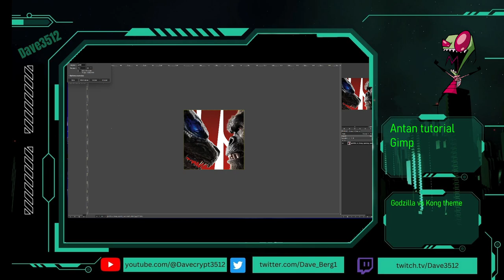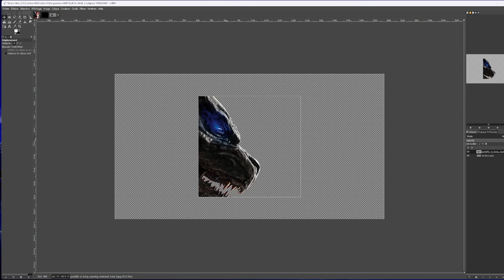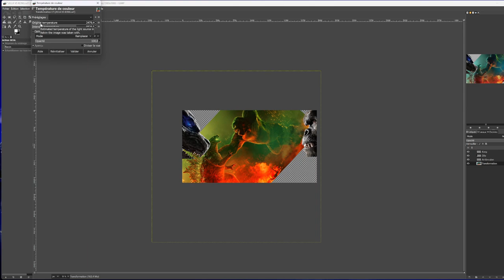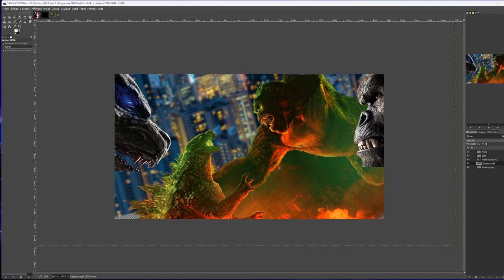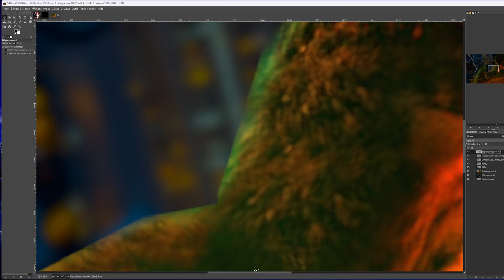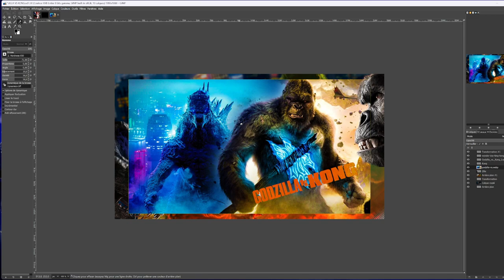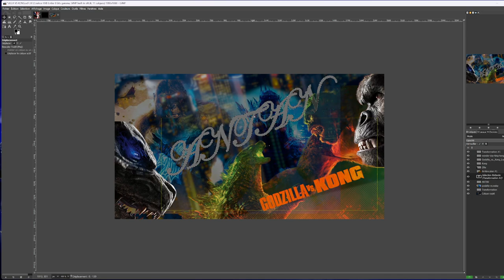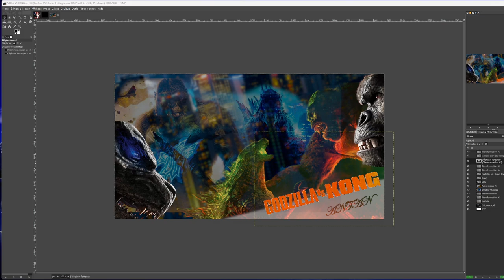Crib Crafter - Antan Edition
Godzilla vs Kong -- Gimp